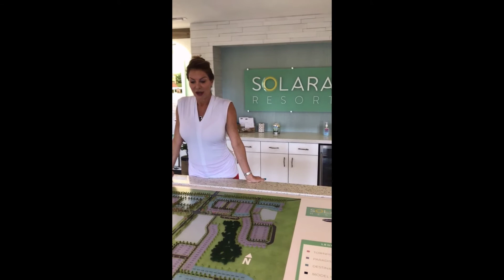Exclusive look at Solara Resort by Mattamy Homes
Florida Spirit presents a sneak preview of the plans at Solara resort, featuring one of Mattamy homes top sales reps.

Solara Resort by Mattamy Homes is your chance to own part of the magic. Vacation homes and townhomes in Solara will boast Mattamy Homes’ trademark stylish exterior and well-appointed interior, range from 3 to 9 bedrooms and include a private swimming pool for you and all of your guests. Only 8 miles to Disney and within a short drive to Universal, Disney Springs and many local beaches, this gated resort community is in the center of it all! An extensive amenity complex will be the heart of Solara Resort and will include luxuries to satisfy every member of your family, including a splash park, teen hangout and bar.